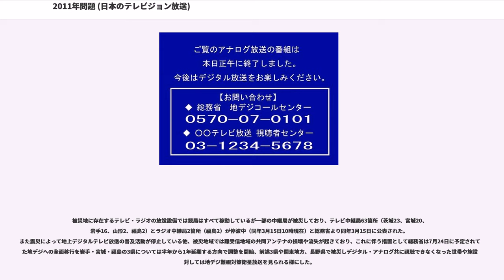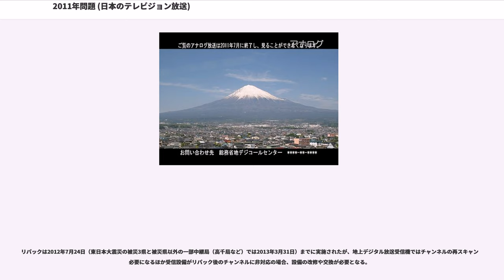2011年問題 (日本のテレビジョン放送)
2011年問題 (日本のテレビジョン放送)

2011年問題（2011ねんもんだい）では、日本のテレビジョン放送における2011年の地上アナログテレビジョン放送の放送終了ならびに地上デジタルテレビジョン放送への切り替えに関する事項、また切り替えに伴い生じた問題について述べる。

地上デジタルテレビジョン放送は、地上アナログテレビジョン放送に使われているUHF帯の一部（原則13 - 52ch）をそのまま用いて放送される。このため、デジタル放送に使用する送信周波数（物理チャンネル）を確保するため、一部地域ではデジタル放送と同一チャンネルとなるアナログ中継放送局のチャンネル（周波数）を変更する事が必要になった。この様なアナログ放送チャンネルの変更・移動を一般に「アナアナ変換」（アナログ－アナログ変換を短縮したもの。別名「アナ変」）と呼んでいる。なお、後述のデジアナ変換とは無関係である。

地上デジタルチューナーを持たないテレビ・録画機などは地上デジタルチューナー搭載機器（単体チューナー、DVDレコーダー、テレビ、CATVセットトップボックスなど）のビデオ信号出力などを利用し、追加機器からテレビ側へ映像、音声、制御信号などを入力することで廃棄することなく継続して使用できる。

デジタル放送の利点である画像品質やアスペクト比に拘らず、また各種の機能などを必要とせずコンポジット映像信号などのビデオ信号出力を利用すれば画質と音声の劣化はあるが、多くは継続使用できる。ただし、テレビとチューナーの双方を操作する必要があることから従来のアナログテレビ単独使用と比べて利便性が低下する。録画機またはテレビのいずれか一方が地デジチューナー非搭載であっても、もう一方の機器が地デジチューナー搭載タイプであれば相補的な利用が可能となる場合がある。特にダブル以上の地デジチューナー搭載タイプであれば、録画しながら別放送を視聴も可能となる場合がある（いずれも詳細は後述）。

シャープは、地デジ黎明期に地上デジタルチューナーを搭載していないBS・110度CSデジタルチューナー搭載AQUOS専用の地デジユニットを販売していた。当時最低限の追加費用で地デジチューナー搭載AQUOSと同等の利便性を得られるのが大きな利点であった。

地上デジタルチューナー非搭載機器の多くは標準画質だが、初期に流通していた地上デジタル対応の単体チューナー、DVDレコーダー、CATVセットトップボックスはこの継続使用に特化したものはなく、ハイビジョン画質だが地デジチューナーを搭載していないアナログハイビジョンテレビなどへの接続が考慮されていたために過剰性能であり、その分高価な物ばかりだった。総務省の情報通信審議会は、電機メーカーに対し5,000円前後の特化した単体チューナーの発売を求める答申を出す方向で動いた。その後、2009年9月に5,000円を下回る価格の単体チューナーが発売される様になった。

地上デジタルチューナー搭載の各種機器（地デジ対応HDD・DVDレコーダー又は、HDD・BDレコーダー）であって、チューナーからの映像・音声(S映像)出力端子を持つ物があれば、そこから映像・音声(S映像)コードを介して接続することで継続使用が可能である。

現存するほとんどのテレビは映像・音声(S映像)入力端子を備えているが、映像・音声(S映像)入力端子が搭載されていないテレビではビデオデッキを間に挟むか、ビデオ信号をアンテナ端子から入力可能なRF信号に変換するモジュレータ（例：マスプロ電工のAV変調器「VMD3M」）の追加が必要である。なお、NTSC規格の仕様上、旧型の白黒テレビでも利用可能である。また、集合住宅や大量にテレビが設置されている施設などではデジタル放送をアナログ放送に変換するコンバータを使用して利用する方法もある。一部のCATV事業者では、アナログ放送終了後も一定期間デジタル放送をアナログ放送のチャンネルにダウンコンバートして有線放送することを予定している（後述の「デジアナ変換」参照）。この場合はそのCATVを利用できる環境（集合住宅などでは利用者に無料で地上波を配信していることもある）であれば、アナログ放送終了後も一定期間アナログテレビで地上波放送を視聴できる。

前述の地デジチューナー非搭載テレビと同様に、地上デジタルチューナー非搭載録画機（ビデオデッキ、CPRM対応DVDレコーダーなど）については、地上デジタル...